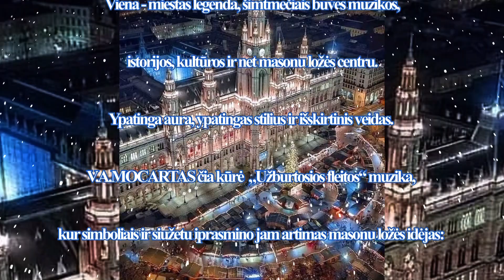Silvester Treffen 2022. Wien - die Weihnachtliche Stadt♥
WIEN ist eine legendäre Stadt, die seit Jahrhunderten immer ein Zentrum von Musik, Geschichte und Kultur war. WIEN hat eine positive Aura, einen besonderen Stil und ein einzigartiges Gesicht.
In Wien komponierte W.A.Mozart die Musik zur  „Zauberflöte“, wo er anhand von Symbolen den Ideen der Freimaurer Bedeutung verlieh. "Kraft, Schönheit und Weisheit" sind drei Tugenden, die laut Freimaurerei, zu Sieg und Licht führen.
Mit Vertrauen an diese drei Tugenden: innere STÄRKE, SCHÖNHEIT UND WEISHEIT - wünschen wir, dass das neue Jahr nur GUTES bringt.